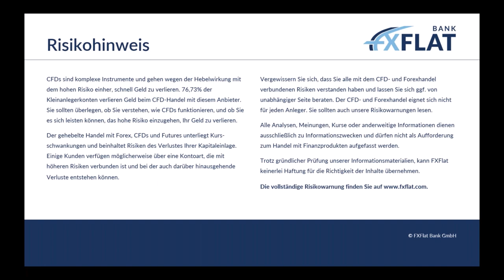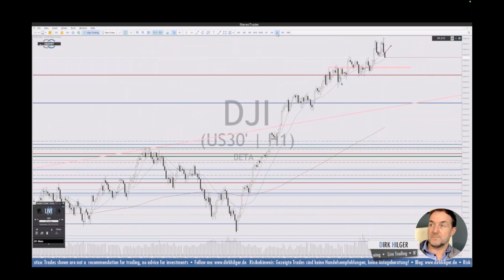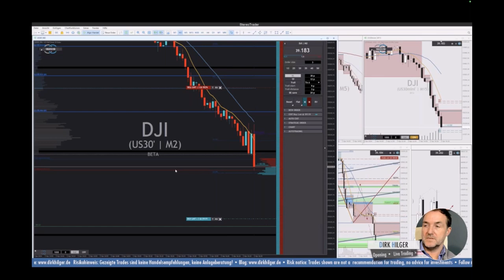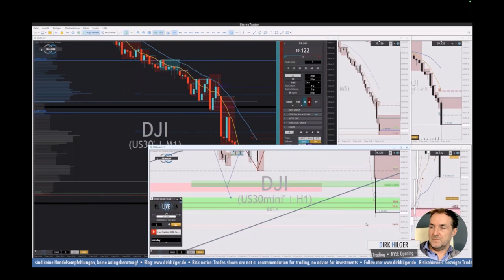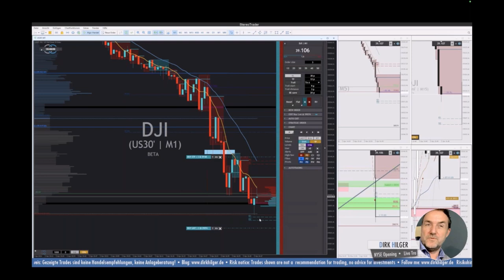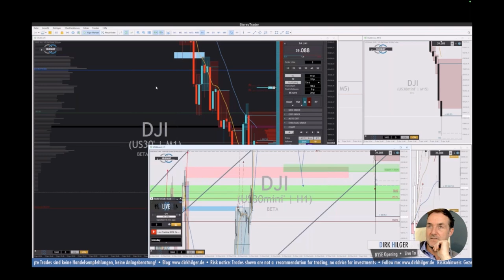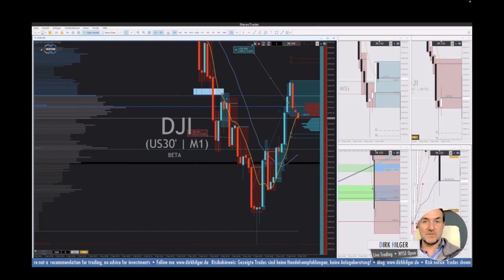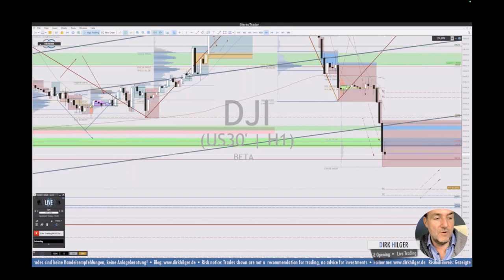Dirk Hilger - Livetrading zur US-Börseneröffnung 02.04.2024